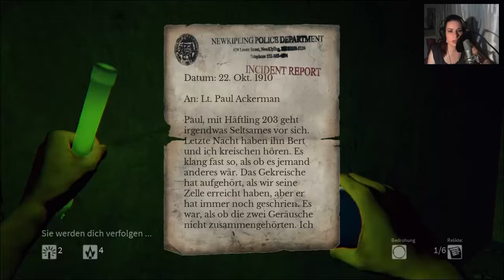Let's Play Daylight [Part 5/ HD/ blind/ facecam] - Im Gefängnis